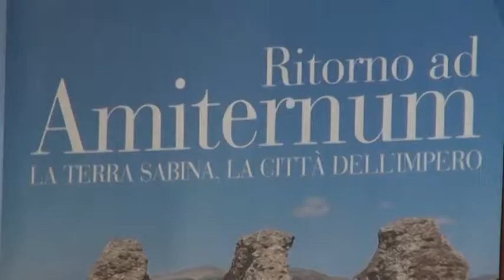Turismo: Albergatori in linea con le parole dell’assessore De Santis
Un turismo mordi e fuggi e poche persone durante la Perdonanza. Così la categoria degli albergatori ascoltati oggi